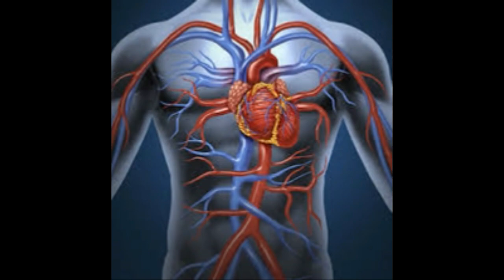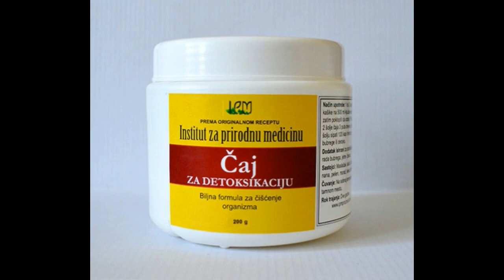Slaba cirkulacija i drhtavica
Govorimo o uzrocima, posledicama i prirodnom lečenju slabe cirkulacije.

Na našoj fejsbuk stranici "Tinkture - IPM Sremska Mitrovica" možete saznati više o prirodnoj medicini, bolestima, lečenju, a takođe možete od nas dobiti besplatan savet ukoliko imate zdravstvene probleme.